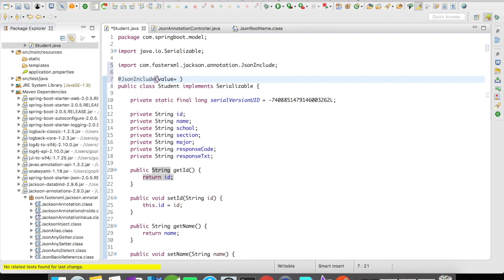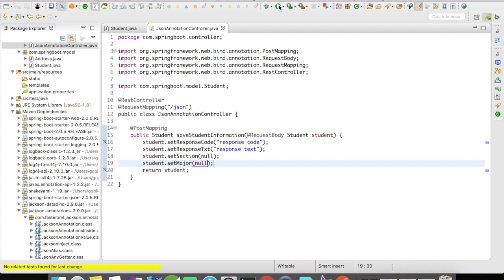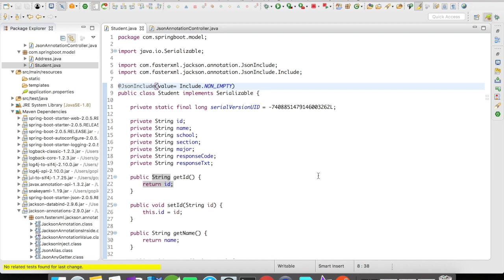Jackson Annotations | @JsonInclude | Example | Simple Programming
Welcome to Simple Programming

Json Annotations using @JsonInclude example